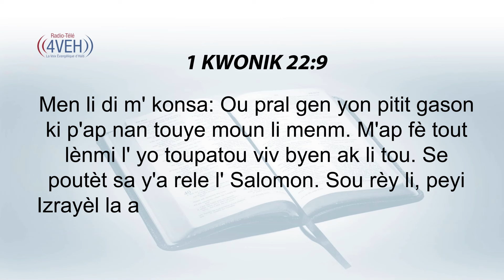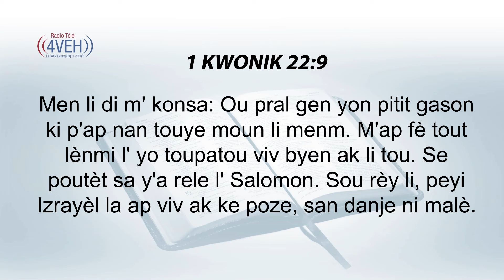Aprann Yon Vèsè Nan Pawòl Bondye Chak Jou Avèk Radyo Tele 4VEH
1 KWONIK 22:9
Men li di m' konsa: Ou pral gen yon pitit gason ki p'ap nan touye moun li menm. M'ap fè tout lènmi l' yo toupatou viv byen ak li tou. Se poutèt sa y'a rele l' Salomon. Sou rèy li, peyi Izrayèl la ap viv ak ke poze, san danje ni malè.

Pasaj Pou Lendi 15 Janvye
GENÈZ Chapit 47-50